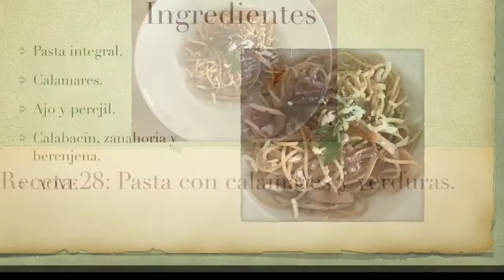Pasta con calamares y verduras